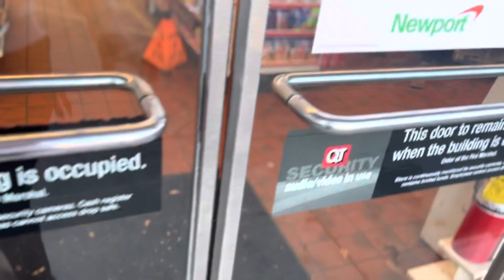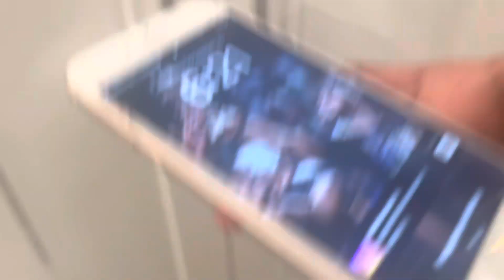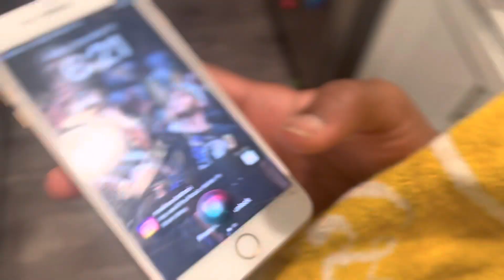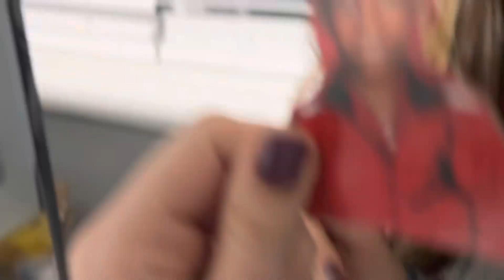House vlog ? squad at the crib 😈🔥‼️ (we too turnt)